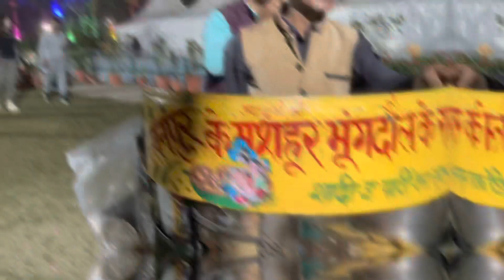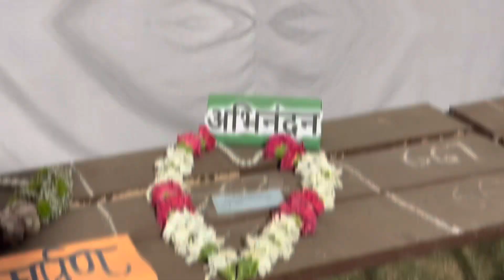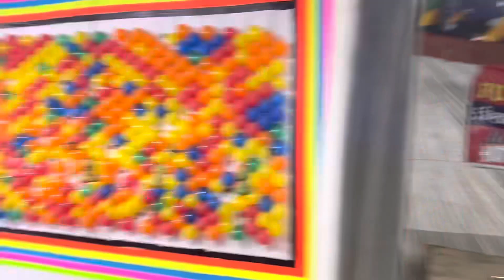Night experience of Rose garden in Rose Festival 2023 Chandigarh - iits Navi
Night experience of Rose Festival 2023 Chandigarh - iits Navi

iits Navi
iits Navi Vlogs
Daily vlogs
Food Vlog
Food lovers
Punjabi vlogs
Travel vlog
Fun vlog
Family vlog
Best Vlog